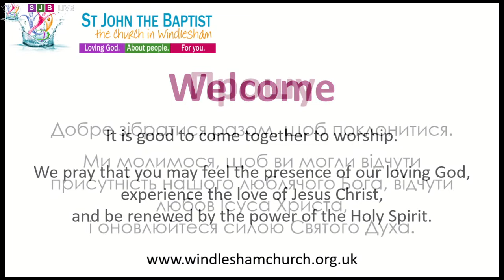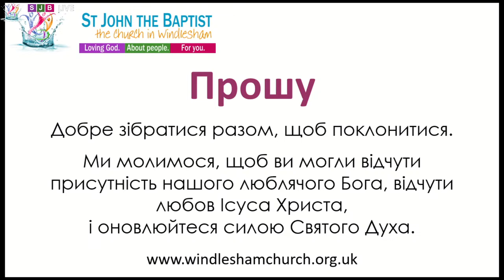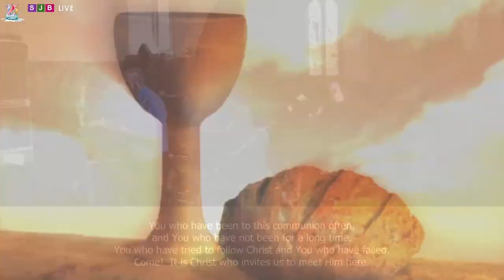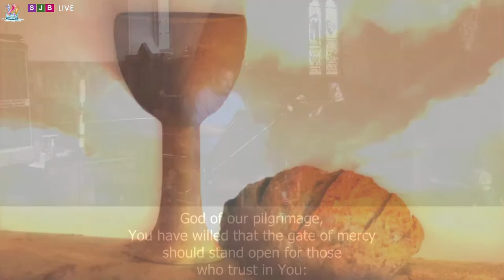Summer Praise - 13/08/2023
Summer Praise - a service for all the church family.

We’d love to have you join us whether you are a regular member or not been for some time, whether you can come join us often or only occasionally.

We begin our time together on-site with refreshment with 'The Gathering' at 9.00am, to which all are welcome, where we gather across the ages to share time together. We will then move in to our building to share worship together at 10.00am. It is this element of our gathering which will be lived streamed.

We pray that as we gather together as the church to enjoy this time of worship we may all become aware of God's loving presence with us - wherever we may gathering from!